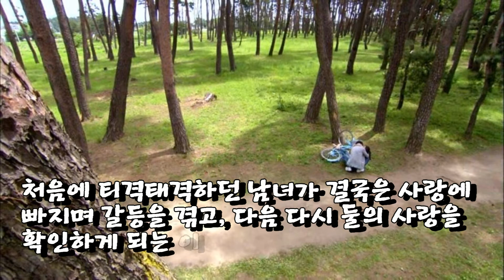강릉을 배경으로 하는 영화와 드라마 50가지 그리고 BTS(3부)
강릉을 무대로 하는 영화와 TV 드라마 50가지와 강릉에 방문했던 BTS 자취입니다.